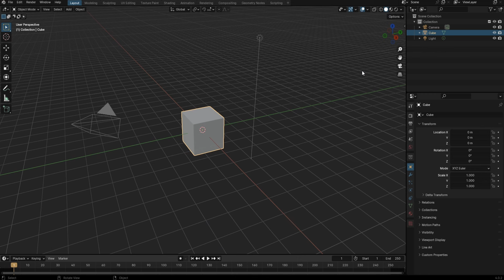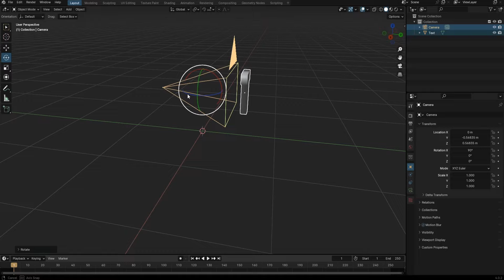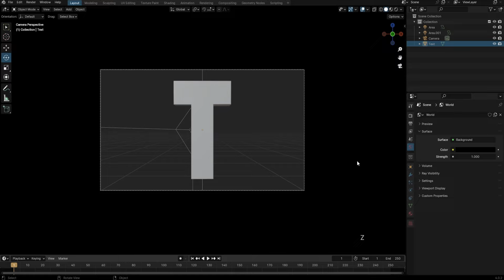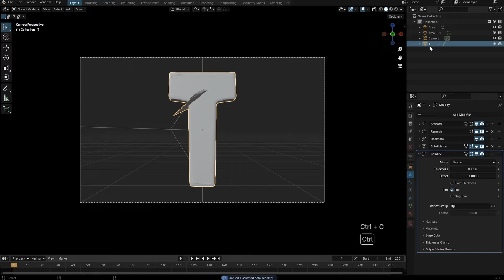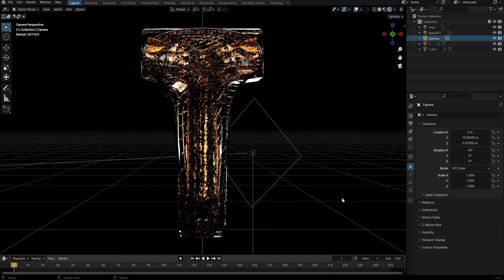36 Days Of Type - Day 20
36 Days Of Type - Each day, I'll create a unique design for every lettter and number. Follow along to see how I bring each character to life in Blender.